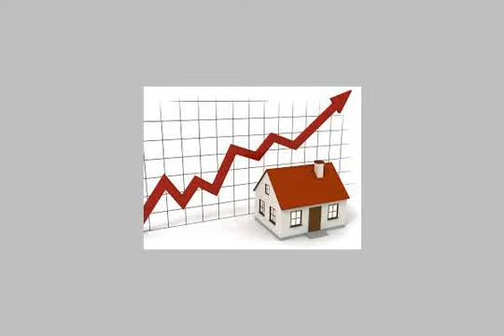shop storage for sale in alexandria - mlseg.com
Shop Storage For Sale In Alexandria محل 90م مشهور جدا سعد زغلول مباشرة 60م +30م مخزن على سعد زغلول مباشرة مشهور جدااا مطلوب خلو 2 مليون جنيه او ايجار قانون جديد 20 الف جنيه لمزيد من العروض زياره صفحتنا عالفيس بوك (اسلام خالد لتسويق العقار) ت / -- -- - محطه الرمل سعد زغلول - Egypt Real Estate | Alexandria | Shop / Showroom For Sale | STORAGE